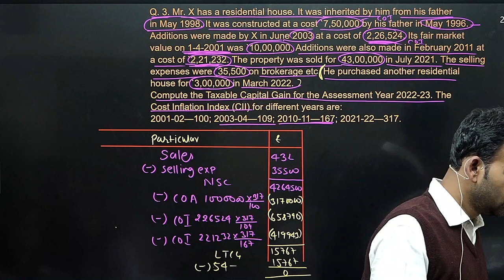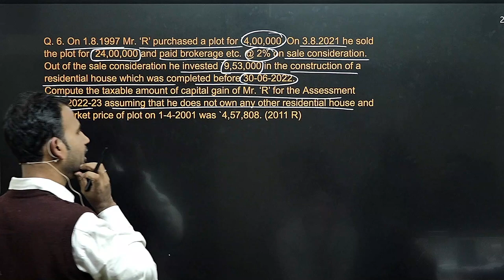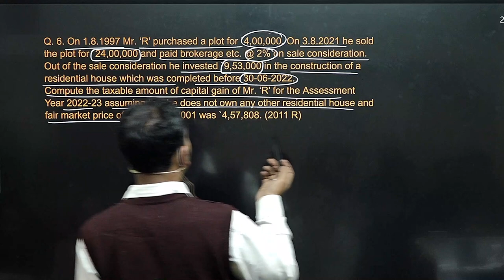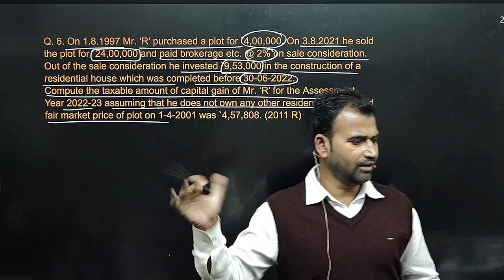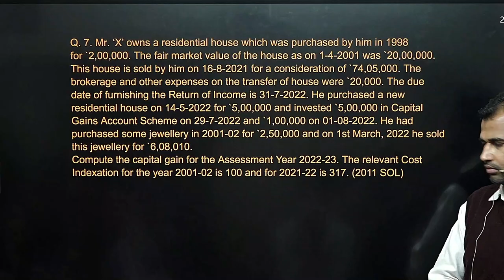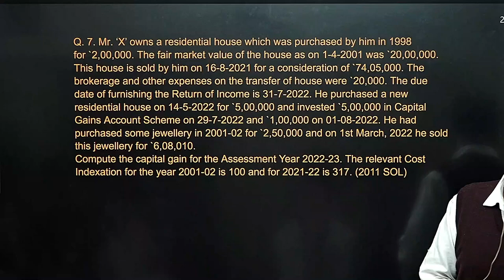income tax for b.com class || part 14 || capital gain || bcom class || sol/du/soldu || by anuj sir